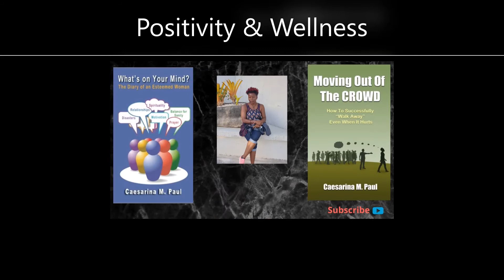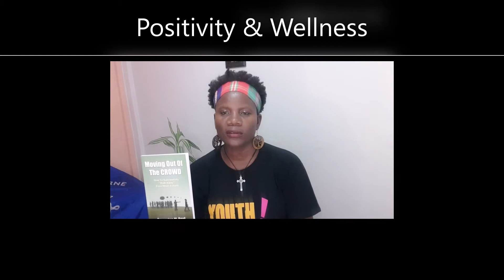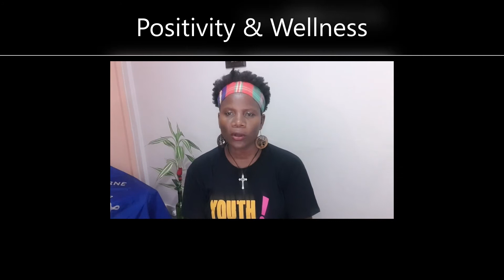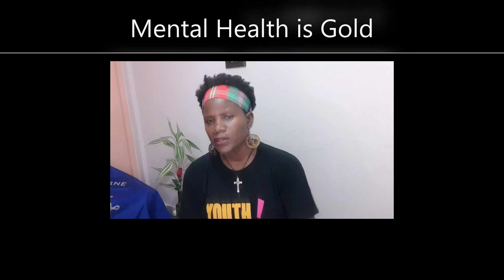Why Influen-Ceez?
Get the thought behind the channel and a bit more about Ceez!